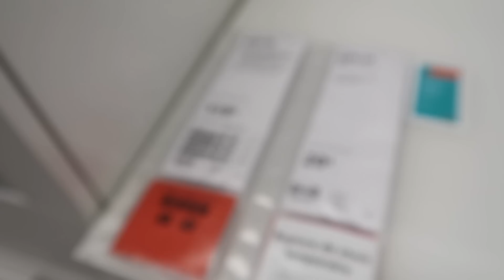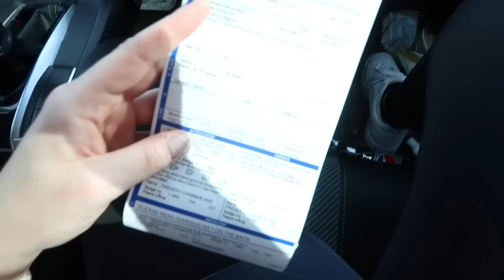MUUTTOVLOGI // huonekalujen kasailua, walmart haul & suomikahvia📦🇨🇦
Heyy!
Kuvasin teille muuttovlogia viime viikolta, toivottavasti tykkäätte🧡  Haluaisittteko et teen asunnon esittelyn?

FAQ:
Ikä: 23 vuotta (1998)
Asuinpaikka: Montreal, Kanada / Espoo
Kamera: Canon G7X mark II & I phone 11 pro